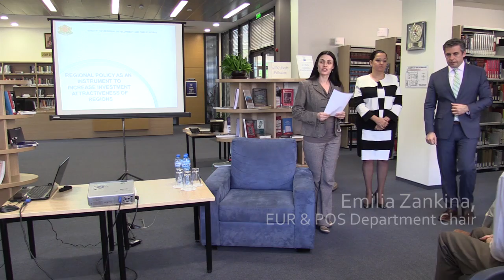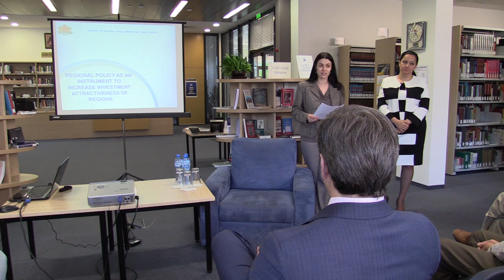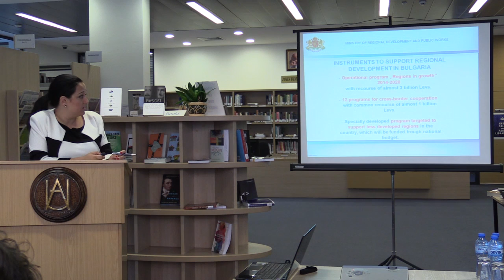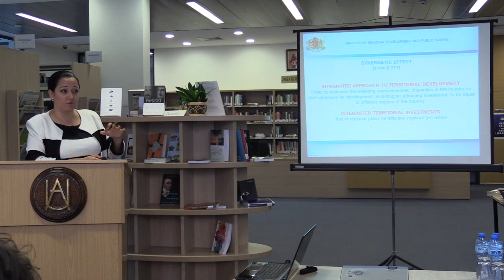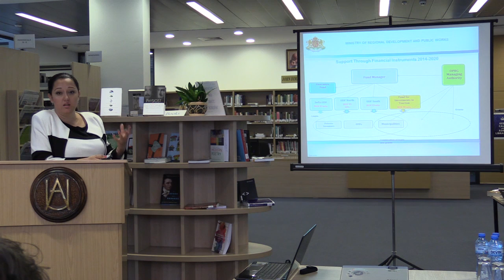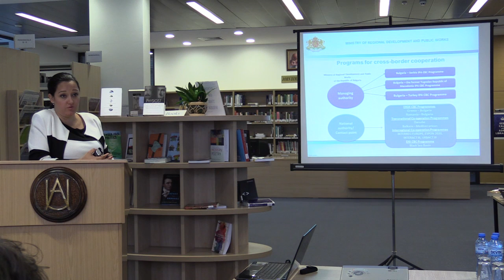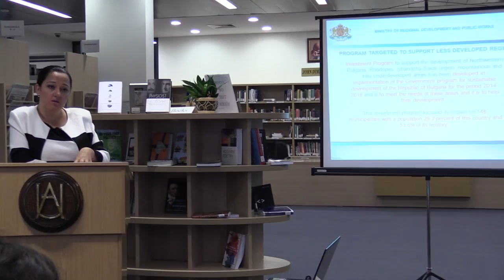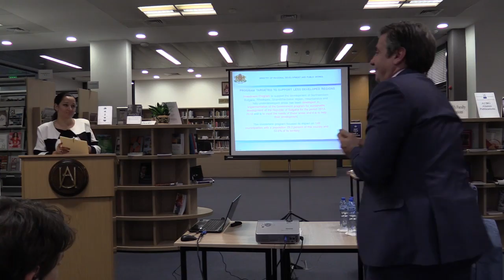A Talk from Dr. Lilyana Pavlova, Bulgaria's Minister of Regional Development and Public Works